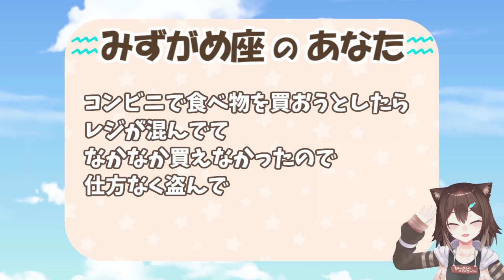Sweet Cat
【文野環ちゃんの】Sweet Cat【今日の占いコーナー】